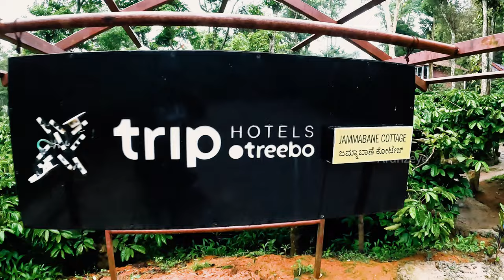Budget Stay in Coorg [Eng CC] | Coffee Estate Stay in Coorg | Jammabane Cottage Madikeri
Itsy By Treebo - Jammabane Cottage, the most economical estate stay in Coorg. Located in a prime location with easy access to popular tourist attractions, this cottage offers a delightful experience at an affordable price.
With a check-in time of 12:00 pm and check-out time of 11:00 am, you can enjoy a comfortable stay and make the most of your time exploring Coorg. This hotel is couple-friendly, warmly welcoming unmarried couples.

Itsy By Treebo - Jammabane Cottage With Mountain View Kedakal presents a host of amenities to make your stay memorable. Start your day with complimentary delicious breakfast. They also provide ironing boards and accept instant card payments for your convenience.

Accommodation options include 4 Oak (Standard) rooms and 3 Maple (Deluxe) rooms, totaling 7 comfortable rooms. Each room features a queen-size bed, geyser, flatscreen TV with DTH/cable connection, free WiFi access, and complimentary Treebo toiletries in the washroom.

Additionally, they provide parking space for 4 two-wheelers and 4 four-wheelers, ensuring a hassle-free stay.

Book your affordable and cozy estate stay at Itsy By Treebo - Jammabane Cottage and experience the beauty of Coorg without breaking the bank.

Popular Tourist Attractions
Raja's Tomb ( Gadhige) : 6 Km
Linga Rajendra Tomb : 6 Km
Nehal Omkareshwara Temple : 6.2 Km
Madikeri Fort : 6.5 Km
Raja's Seat : 6.9 Km